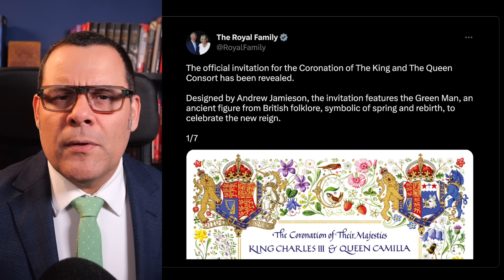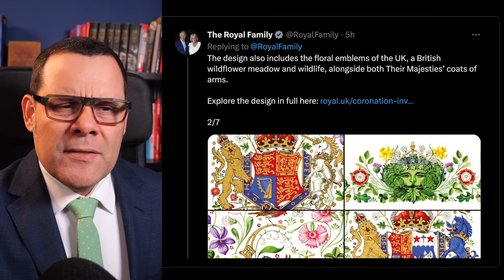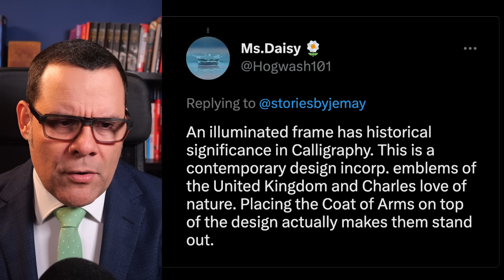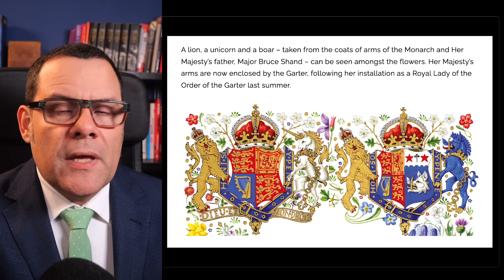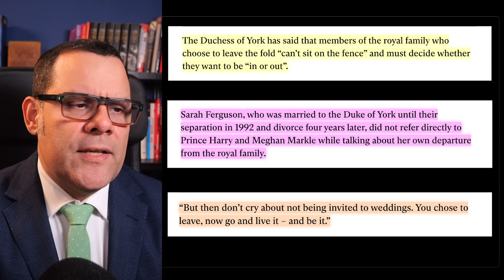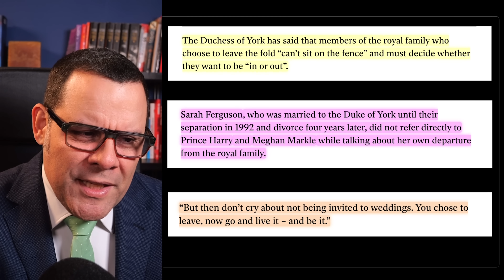The 3 details EVERYONE missed in the coronation's invitation!